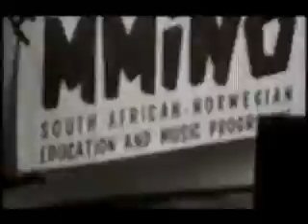Ken - Måste seja hei = I gotta say hi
You gotta say hi to the cops :P